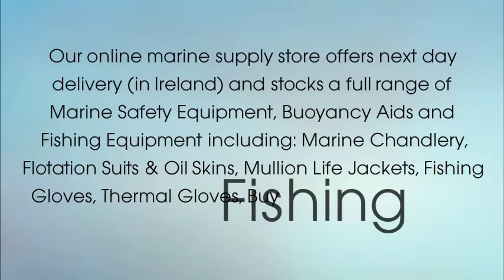Flotation Suits & Oil Skins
Mooney Boats Ltd

Shore Road, Killybegs, Co. Donegal

Our online marine supply store offers next day delivery (in Ireland) and stocks a full range of Marine Safety Equipment, Buoyancy Aids and Fishing Equipment including: Marine Chandlery,  Flotation Suits & Oil Skins, Mullion Life Jackets, Fishing Gloves, Thermal Gloves, Buy Fishing Tackle Online.